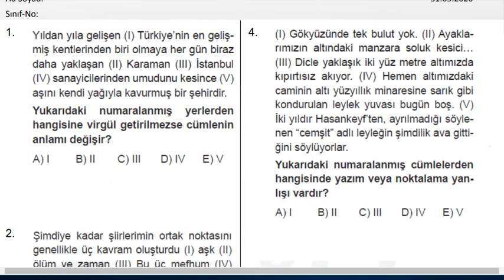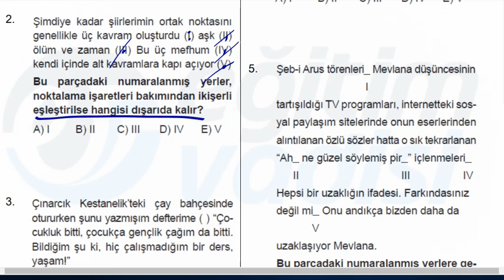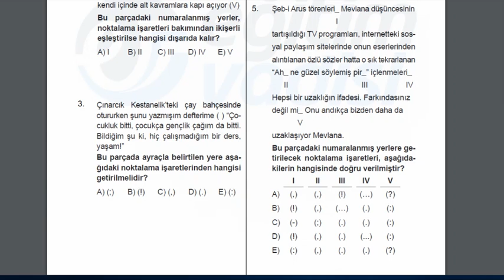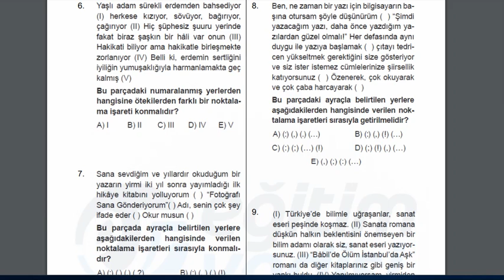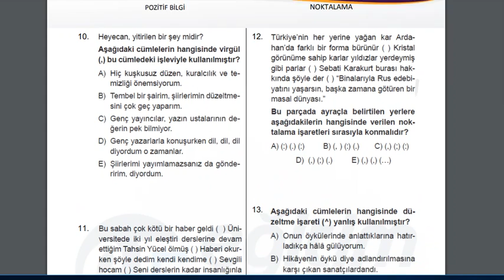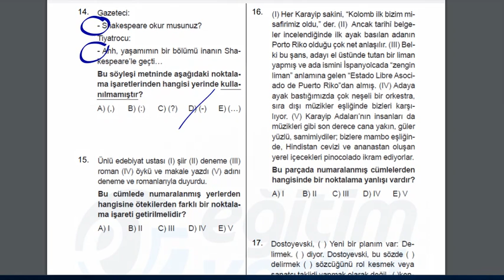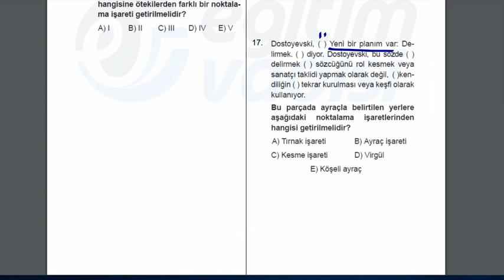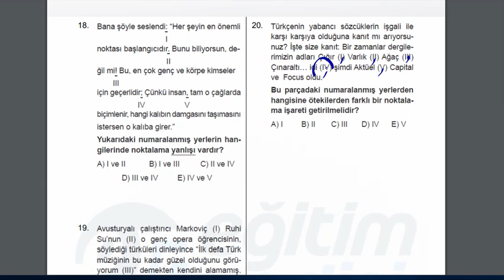11.SINIF-EDEBİYAT-NOKTALAMA İŞARETLERİ TEKRARI